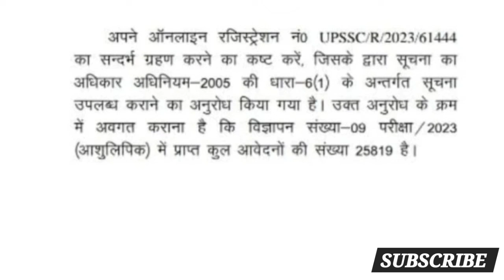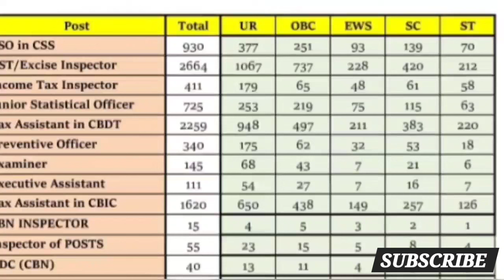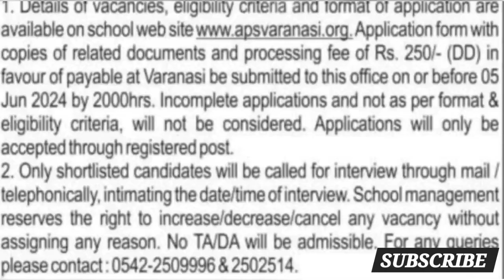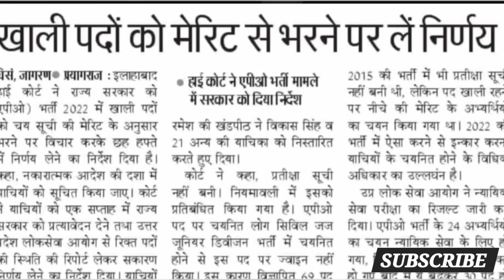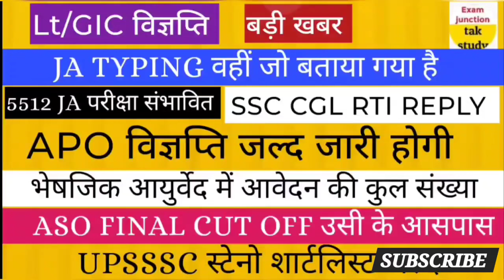बड़ी खबर🔥|APO विज्ञप्ति|LT GRADE विज्ञप्ति|JA TYPIN|ASO FINAL RESULT|स्टेनो शार्टलिस्ट|JA EX|SSC CGL